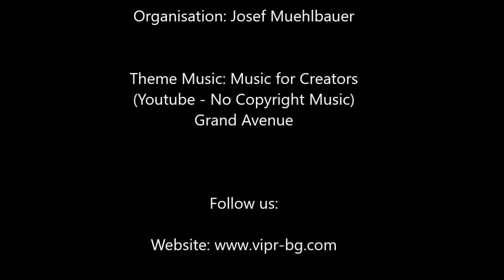Andreas Pavlic - Rätedemokratie in Österreich, Papiertheater, Zivile Konfliktbearbeitung, Anarchie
Andreas Pavlic: 1974 in Innsbruck geboren, lebt in Wien. Spediteur, Lagerarbeiter, Konflikt- und Gemeinwesenarbeiter, Studium der Politikwissenschaft und der Sozialen Arbeit. Forscht zu sozialen und alternativen Bewegungen. Seit 2008 Veröffentlichungen von Lyrik und Prosa in Literaturzeitschriften und Anthologien. Mitglied im Papiertheaterkollektiv Zunder. Zuletzt: (gem. mit A. Leder, M. Memoli): »Die Rätebewegung in Österreich. Von sozialer Notwehr zur konkreten Utopie« (Mandelbaum Verlag).

Timeline:
3:30 - Soziale Arbeit, Politikwissenschaft und Herrschaftsstrukturen
9:28 - Die Zufälle des Lebens: Berufserfahrung und Uni
25:07 - Papiertheater als Form der Wissensvermittlung
33:00 - Integrative, offene, empathische Form der Kommunikation und Zivile
39:48 - Rätedemokratie in Österreich
46:35 - Machtanalytik
53:26 - James C. Scott (Yale Uni); Andrej Grubacic (California Uni)
57:20 - Kommunen und Genossenschaften
1:00:25 - Die Rajneesh Kommune (Osho)

Quelle: Andreas Pavlic, Varna Institute for Peace Research (VIPR), Wien, 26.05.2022.

Reale Utopien. Zur sozial-ökologischen Transformation
Ukraine between the EU and Russia. European and Russian integration projects

Unterstützen Sie die kritische Friedensforschung!

Bank Name: Bank Austria UniCredit
Kontoinhaber: Josef Mühlbauer
IBAN: AT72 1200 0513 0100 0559
BIC: BKAUATWW
Zweck/ Referenz: Varna Peace Spende